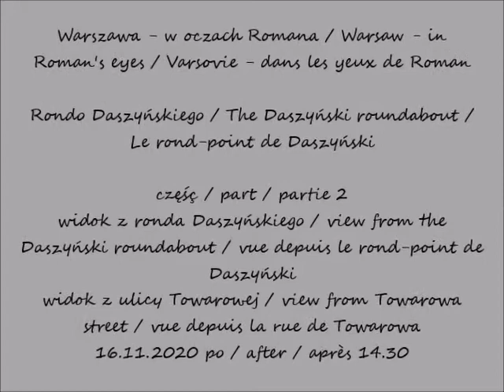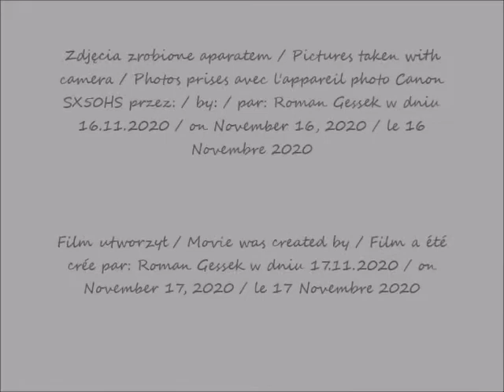2020 11 16 Warszawa Rondo Daszyńskiego cz 2 widok z ulicy Towarowej po 14 30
Rondo Daszyńskiego / The Daszyński roundabout / Le rond-point de Daszyński
widok z ronda Daszyńskiego / view from the Daszyński roundabout / vue depuis le rond-point de Daszyński
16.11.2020 po / after / après 14.30